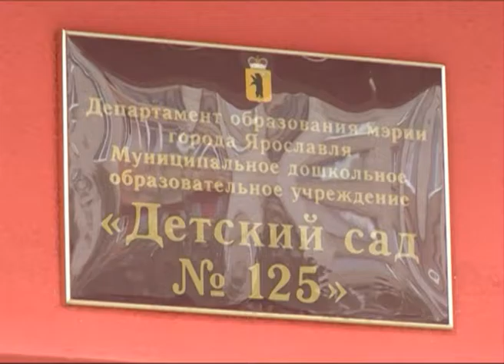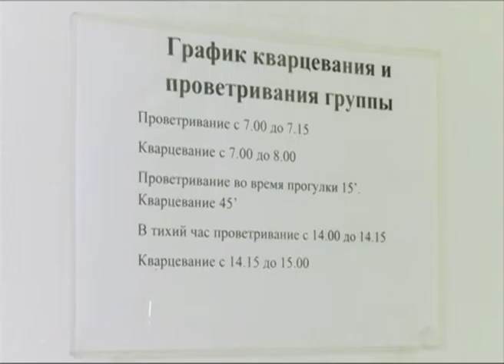Новые детсады в Ярославле получили лицензии на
Новые детсады в Ярославле получили лицензии на реализацию программ дошкольного образования

Приятные новости для родителей дошколят Заволжского, Дзержинского и Фрунзенского районов. Новые детские сады получили лицензии на право реализации программ дошкольного образования. Этот документ получают бессрочно, но каждые пять лет соответствующие органы проверяют исполнение лицензионных требований. Главное - это обеспечение безопасности пребывания ребенка в детском саду